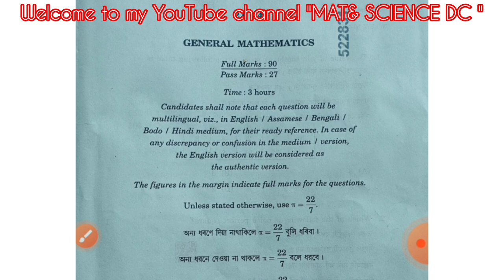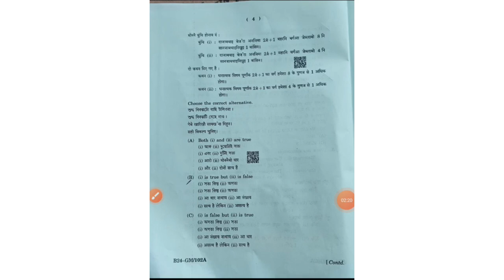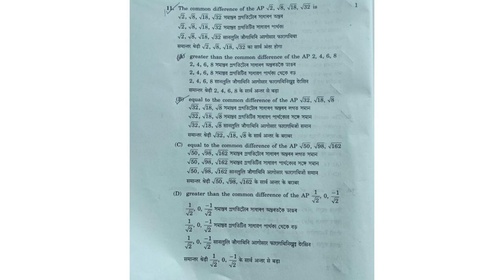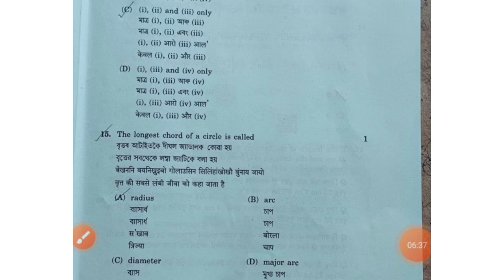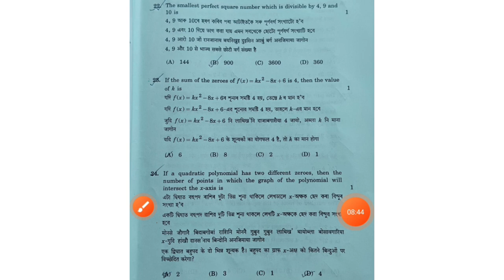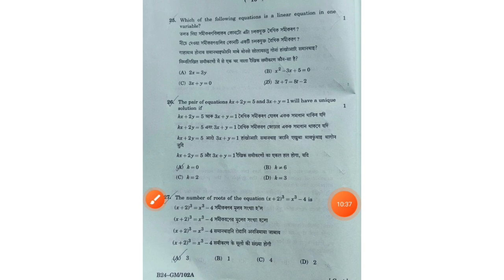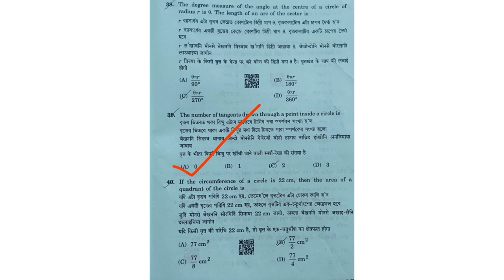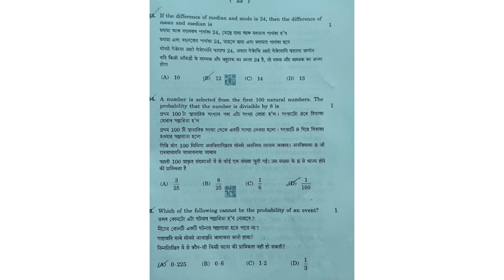HSLC GENERAL MATHEMATICS 2024 MCQ SOLUTION|| HSLC EXAMINATION 2024 MCQ|| 45 MATHS MCQ SOLUTION 2024